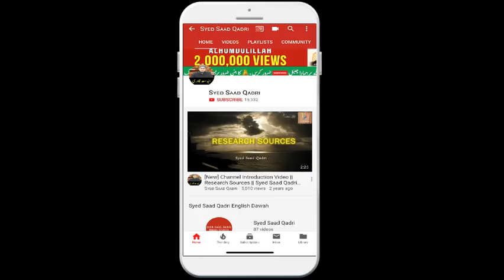Maut ke waqt kalma Naseeb